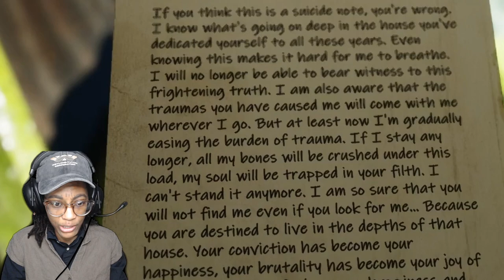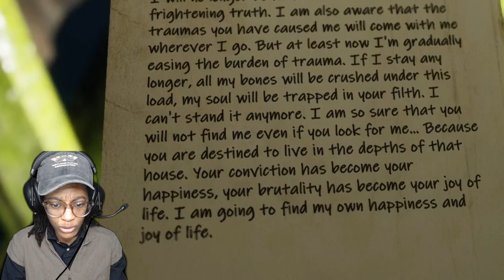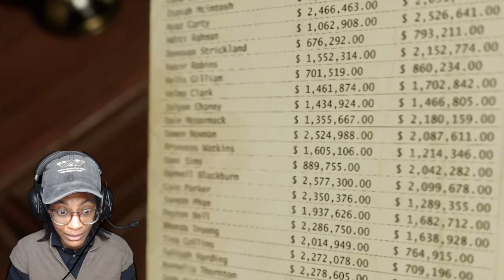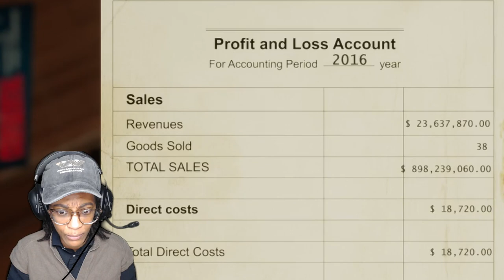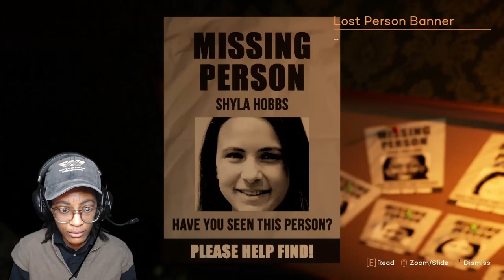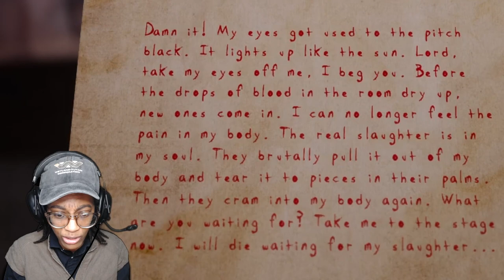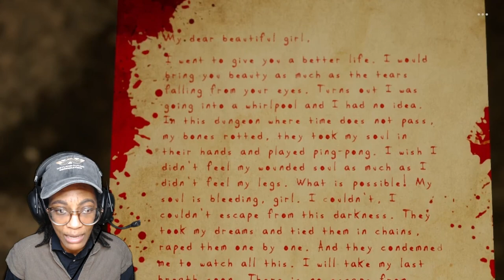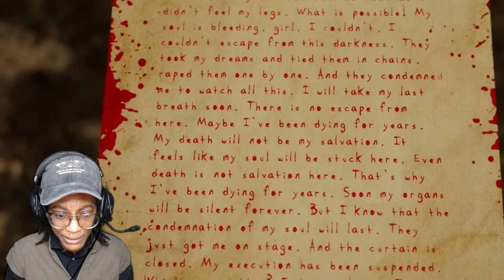👴🏽BAD GRANDPA!👴🏽| The Unfamiliar Story of Grandfather's Heritage (FULL GAME) (ALL ENDINGS)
What's up my Gems, Jewels and Crystals! You don't know me from anywhere but my name is Diamond Surge and I welcome you to The Unfamiliar Story of Grandfather's Heritage. Let's have some fun!

In this video, Grandpa Diamond plays as a woman named Mona who will soon discover her Grandfather's horrible secret.. Happy Grandparents Day!

If you have any suggestions for games I should play please let me know down in the comments and feedback is always greatly appreciated! Until next time, Peace!